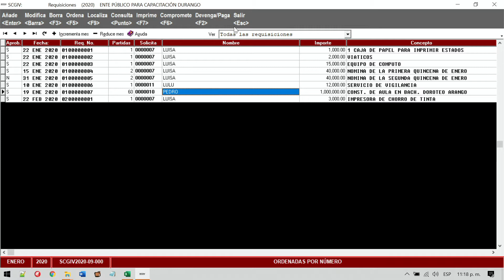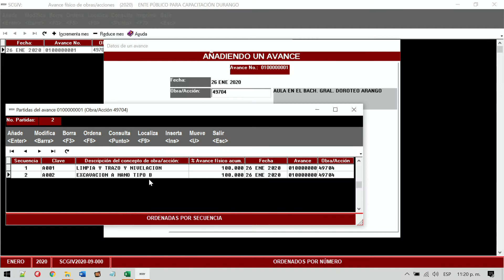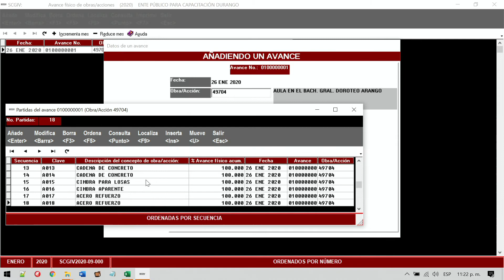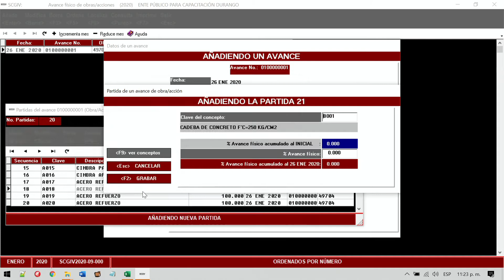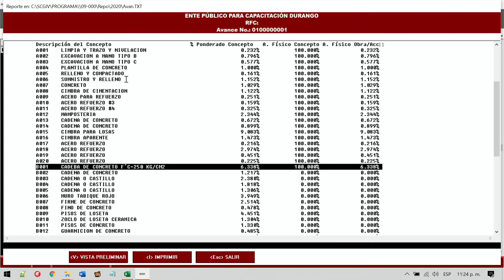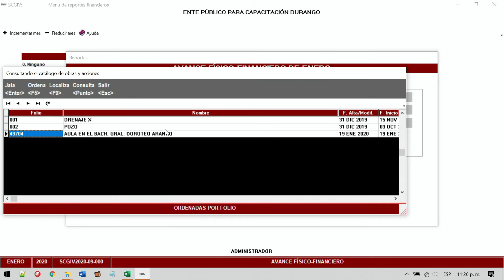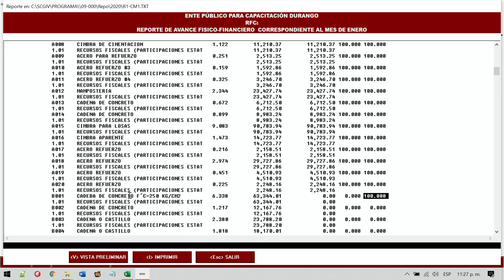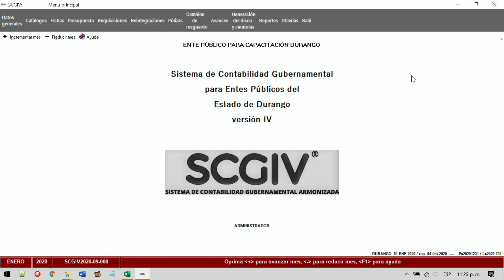11. Registrar el avance físico de una obra.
NSARCII, SCGIV.
11. Registrar el avance físico de una obra.